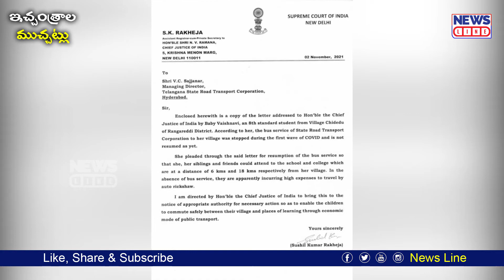బస్సుకోసం సుప్రీకోర్టుకు చిన్నారి లెటర్ | Vishnavi 8th Class Student CJI | News Line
News Line Channel is the popular Telugu News channel across Telangana and Andhra Pradesh. We gives 24 Hours covering political news, News Analysis, sports news, entertainment news, exclusive interviews, current affairs. News Line Telugu Covered All Telangana & AP Political Parties News & Political Leaders Interviews.

news line telugu, news line telangana,